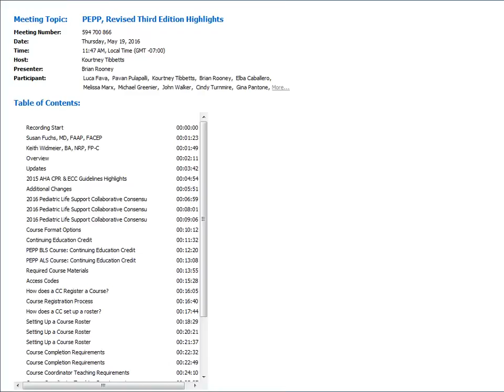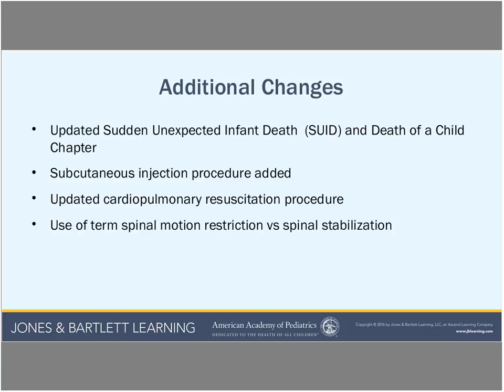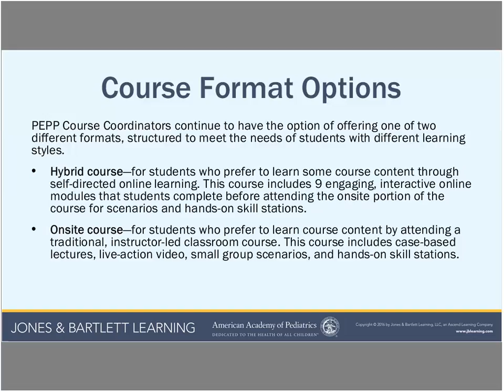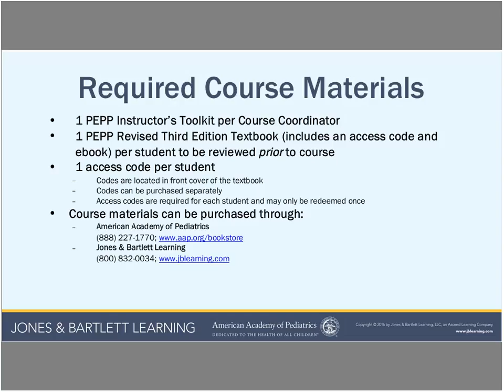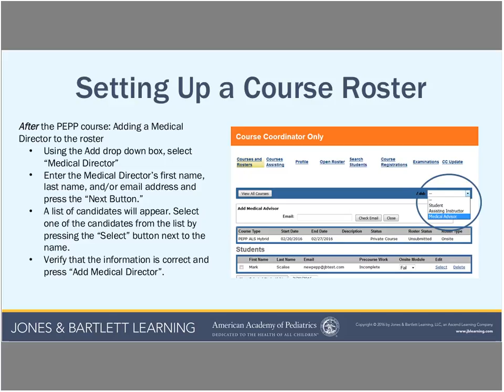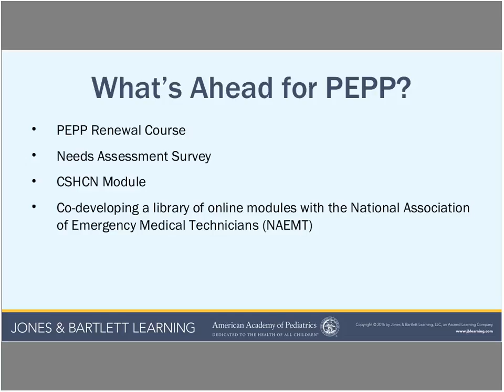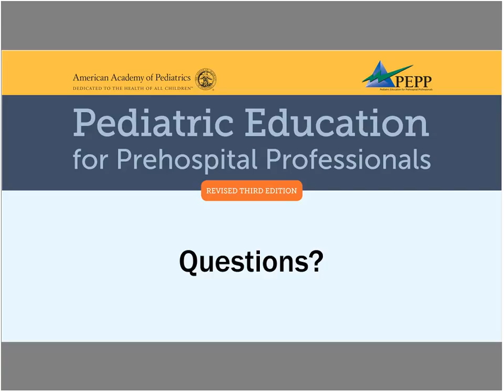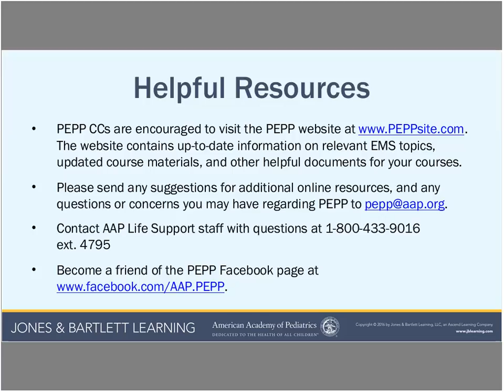PEPP, Revised Third Edition Highlights | Jones & Bartlett Learning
PEPP, Revised Third Edition Highlights webinar.